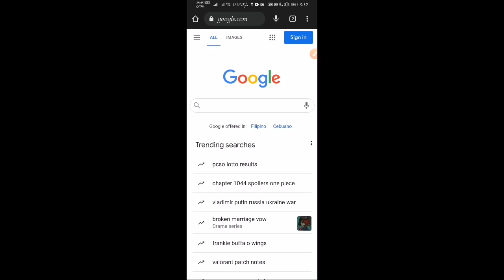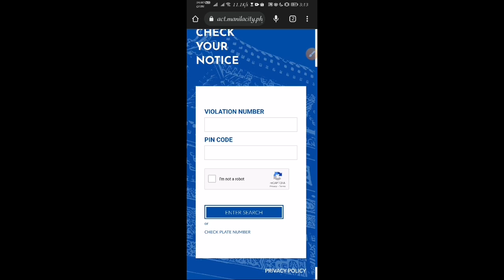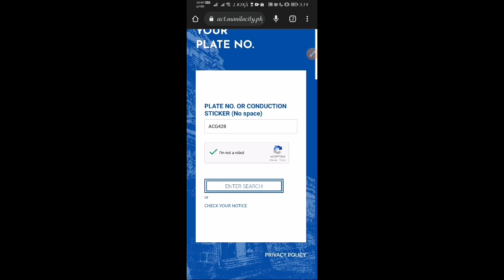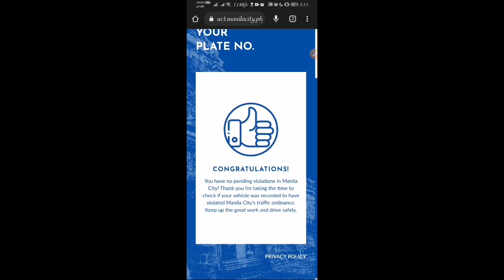Paano malaman kung may traffic violation ka sa Manila - Dreitech Channel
Sa video na ito malalaman mo kung paano makita kung may traffic violation ang sasakyan mo.